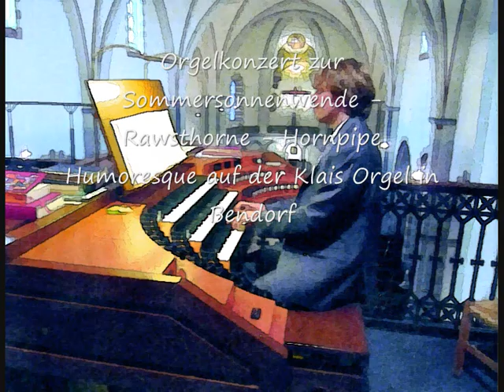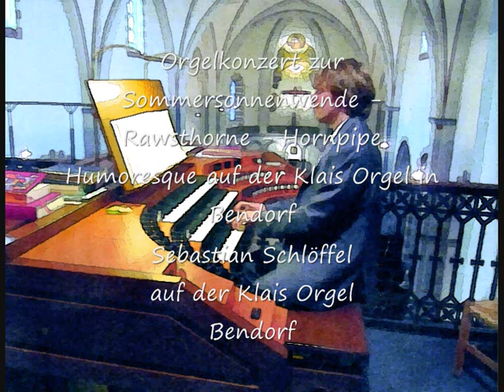Rawsthorne - Hornpipe Humoresque auf der Klais Orgel in Bendorf Kirchenorgel St. Medard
Orgelkonzert zur Sommersonnenwende - Rawsthorne - Hornpipe Humoresque auf der Klais Orgel in Bendorf,Kirchenorgel Sebastian Schlöffel,